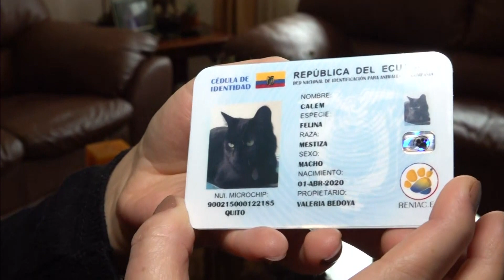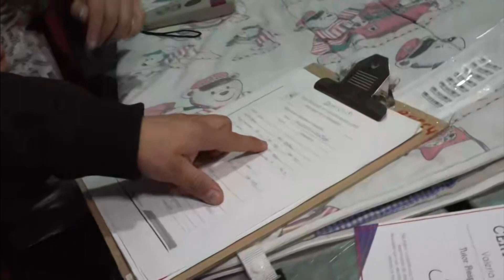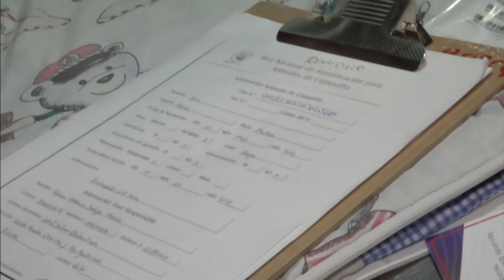CEDULACION DE ANIMALES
¿Sabías que existe un registro civil para mascotas? 🤔 Si tienes hijos de 4 patas este reels te va a encantar. 🤩

Hace casi un año, Valeria conoció sobre el @registronacionaldemascotas del Ecuador. Un proyecto que cedula e identifica a las mascotas, colocándoles un microchip para su registro, con toda la información del animal y sus dueños. 🙌🏻 Para ella, es sentirse segura y tranquila de que en algún momento exista un percance de pérdida, pueda encontrarlo con mayor efectividad. Valeria tiene tres gatos, de los cuales uno de ellos ya cuenta con
su cédula. 👏🏻

PD: En el 2022 en Quito hubo un promedio de 183 perros vagabundos por cada kilómetro cuadrado y 131 gatos. Se espera un crecimiento del 25% este año. En Guayaquil, en el 2020, se detectaron 200 mil. En otras ciudades del país este es un problema que está siempre a la vista, pero no se revuelve. Una de las principales causales es el abandono de mascotas.